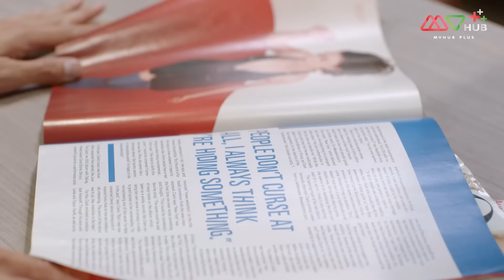ตามรักนักวิ่ง(THE RUNNER) [ พากย์ไทย ] EP.16 | TVB Love Series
รวมทุกตอนของ ตามรักนักวิ่ง
TVB กีฬา สำหรับเด็กและครอบครัว ตามรักนักวิ่ง

บอกเล่าเรื่องราวเกี่ยวกับการเข้าใจความหมายของชีวิตผ่านการวิ่งระยะไกล ตามเรื่องราวของนักกีฬาหลายคนที่เป็นส่วนหนึ่งของชมรมวิ่ง บรรณาธิการสื่อออนไลน์ Ho Ka Yan ได้รับคำสั่งให้เข้าไปที่สโมสรกรีฑาเพื่อค้นหาสิ่งสกปรก ที่นั่นเธอคุ้นเคยกับการวิ่งโค้ช Yuen Lik เนื่องจากความเสียใจในอดีต Yuen Lik หลีกเลี่ยงการสร้างความสัมพันธ์ส่วนตัวกับผู้อื่น แต่ค่อยๆ ใกล้ชิดกับ Ho Ka Yan มากขึ้นเนื่องจากการปฏิสัมพันธ์ของพวกเขา กว็อก ปุย ยี ลูกสาวของ กวอก หว่อง โพ ได้ริเริ่มที่จะเข้าร่วมสโมสรด้วยเหตุผลของเธอเอง ในขณะที่พ่อของเธอมาสนับสนุนสโมสร ไล ชุน ฟาน เพื่อนสนิทของ Yuen Lik ได้ฝากลูกชายของเขาไว้กับ Yuen Lik เปิดเผยด้วยว่าชุนฟานและกาหยานมีอดีต ในช่วงเวลาที่ Shun Fan เกือบจะยอมแพ้เนื่องจากอาการป่วยของเขา Yuen Lik มุ่งมั่นที่จะช่วยเพื่อนของเขาให้ลุกขึ้นยืน ในเวลาเดียวกัน Yuen Lik ได้ทบทวนชีวิตของเขาอีกครั้งในขณะที่เขาตัดสินใจที่จะก้าวเข้าสู่เส้นทางวิ่งอีกครั้ง

นักแสดงนำ:เฉินซานชง,เหยาจื่อหลิง,จางต๋าหลุ น,หลิวหยิ่งช่วน,หลอเทียนหยี่,เฉินซื่อเหยา,เจ้าซีลั่ว,หูนั่วเหยียน,เจี้ยงจื่อกวง, จางกั๋วเฉียง,ถานเหว่ยเฉียน,หลินจื่อช่าน,จ๋ายข่ายไท่,เซียะหนี่,จู ข่ายถิง,หม่าไห่หลุ น,เจินหย่งชาน,เซี่ยวฮ่ยหย่ง ุ , เจินหั่วเซิง,เจิ้งเหว่ยฉวน,เฉินเข่อซิน